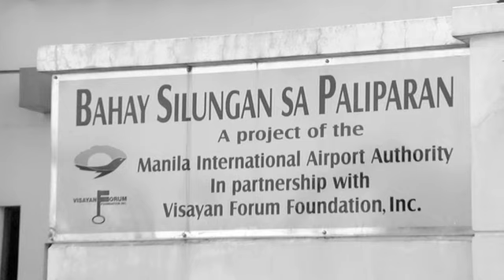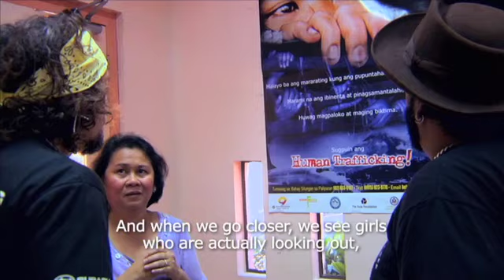MTV EXIT Special: Jason Mraz in the Philippines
In October 2011, Jason Mraz made a special visit to the Visayan Forum Foundation, an organizations in Manila, Philippines which has saved over 70,000 girls from human trafficking worldwide since 2001. Jason accounts his emotional journey throughout, coming to the chilling realisation that millions of people worldwide are still the victims of modern day slavery. With this newfound awareness, Jason gives an address to 25,000 fans at the MTV EXIT Live concert in Manila, using his musical gift to shine light on ways in which we can put an end to human trafficking.